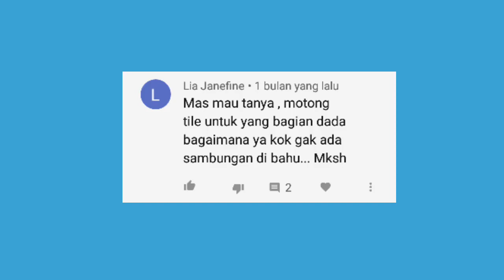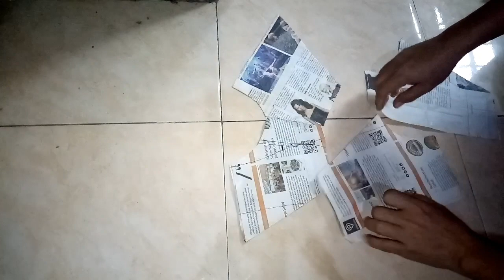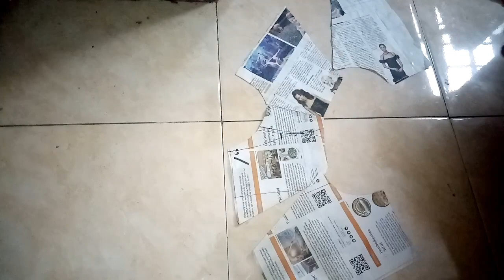Trik Motong Tile Polos Untuk Kebaya Supaya Tidak ada Sambungan Bahu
cara memotong kain tile untuk kebaya, kain tile akar mutiara, cara menjahit kain tile untuk gaun, kain tile untuk kebaya.

cara memotong kain tile untuk kebaya adalah gampang-gampang susah, jika kita tidak tahu cara memotong kain tile maka hasilnya bisa banyak gelembung di sana sini.

ada beberapa orang yang sering bertanya sama saya bagaimana cara memotong kain untuk kebaya, karena awalnya mereka langsung pengin sekali potong langsung pas.